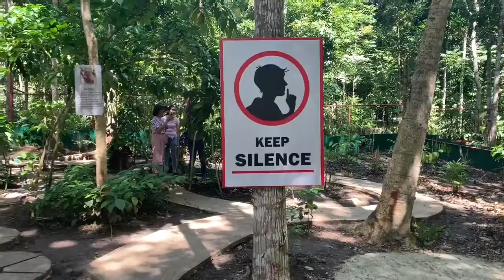BEST OF BOHOL PHILIPPINES | BOHOL TOURIST SPOTS 2020 | murang lilibutan sa bohol